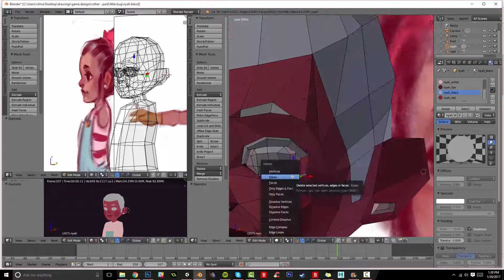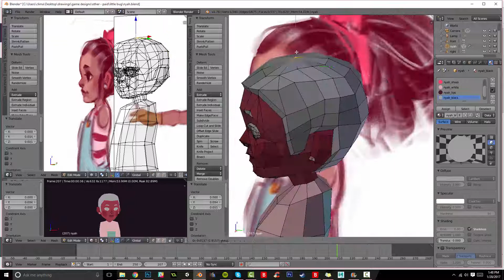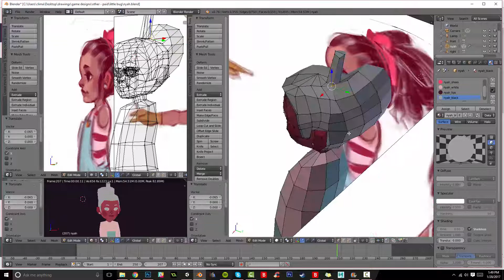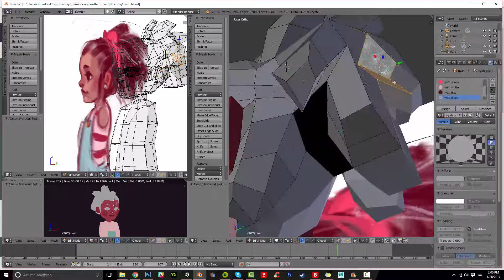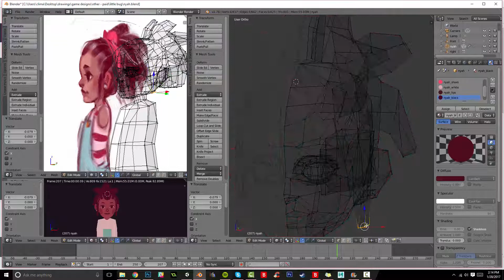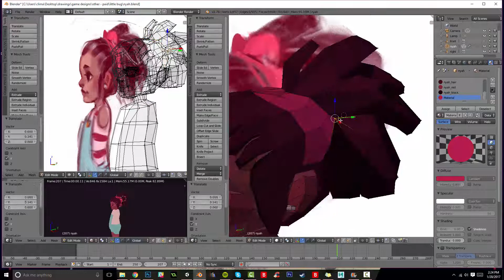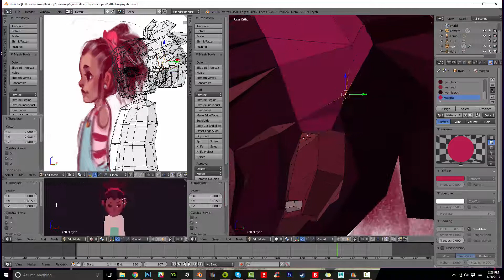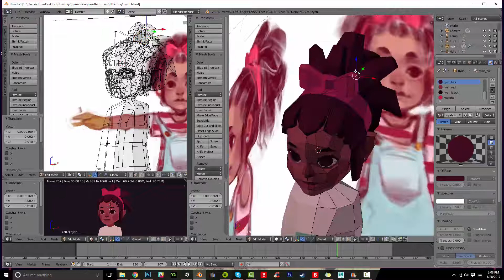Little Bug - Blender Low poly - [4/6] - The Hair!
In this video, we'll be covering how to create a thick head of hair for our low poly model!

Oh my gosh you guys, I totally forgot to upload the process for her hair! My computer's been having problems, so I didn't even know this video existed (or survived) amongst my lost files. Regardless, I've found it and will try my best to break down my process for sculpting hair. It's not so different than sculpting any other part of the body!

This model is Nyah from Bela Messex's game "Little Bug", which can be found . I was commissioned to re-design and re-model the main character, and I hope you all like it!

if you're struggling to follow along. This series is a follow up to my last one, for those with more familiarity with blender and my work flow.